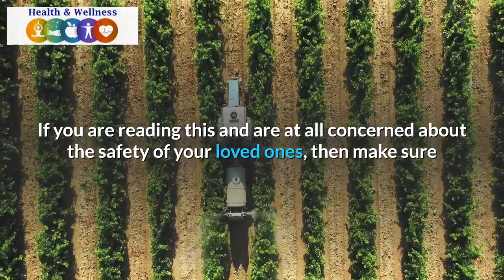pesticides on fruit and vegetables facts you ought to know